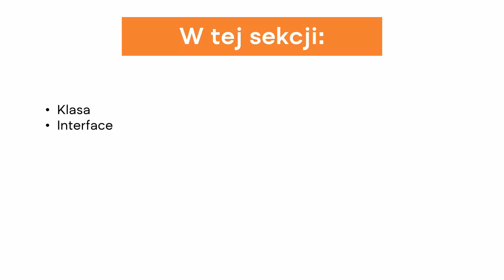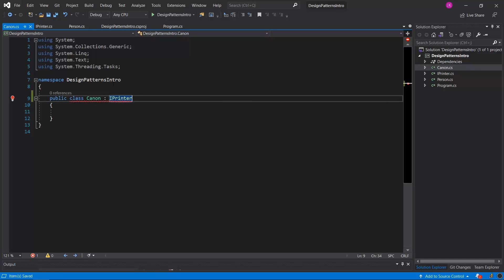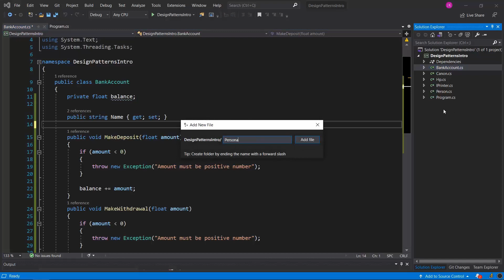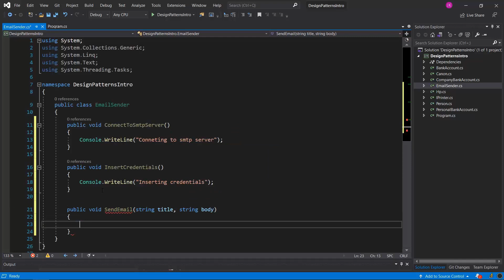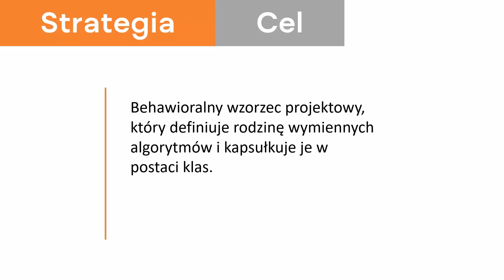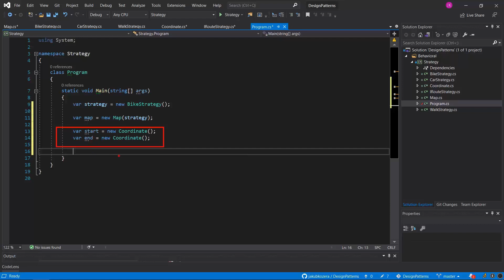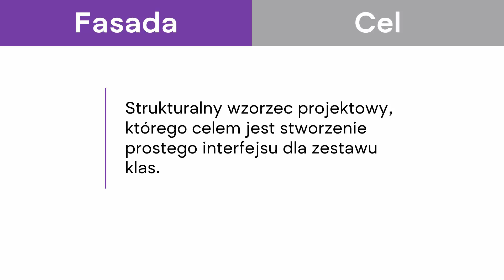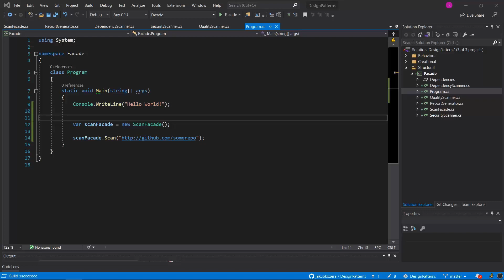OOP i Wzorce projektowe - niezbędnik programisty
00:00 Wstęp
01:08 Programowanie obiektowe
02:10 Konfiguracja środowiska
06:16 Klasy
11:52 Interface
20:30 Enkapsulacja
29:50 Dziedziczenie
35:03 Polimorfizm
43:36 Abstrakcja
50:20 UML
57:38 Wzorce projektowe
1:01:03 Strategia
1:06:23 Strategia implementacja
1:17:05 Fabryka
1:21:16 Fabryka implementacja
1:30:16 Fasada
1:33:50 Fasada implementacja